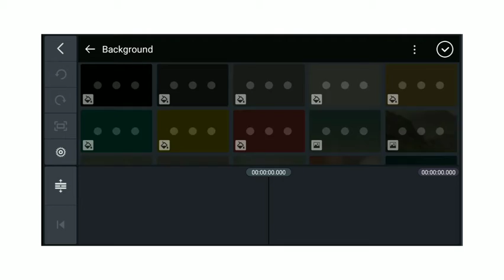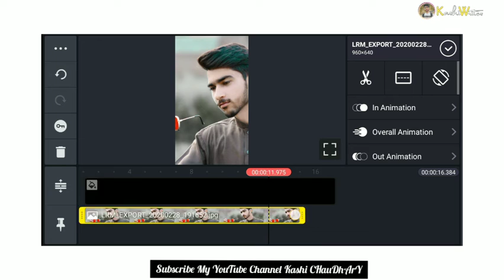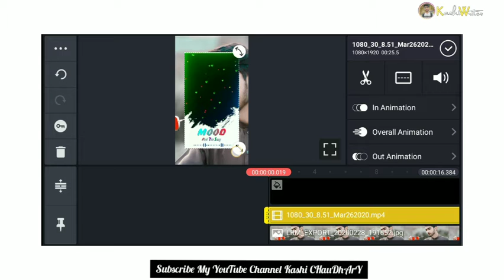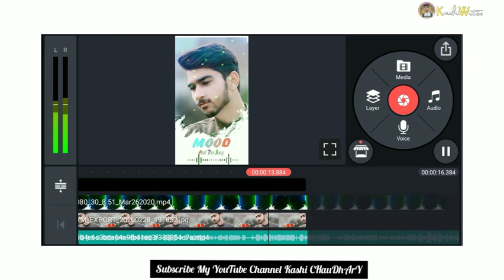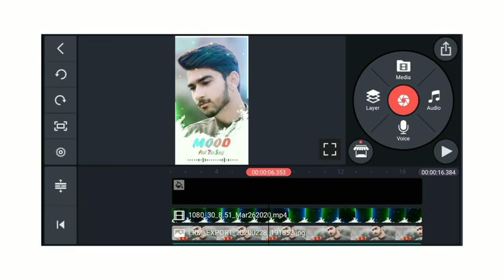How To Create Trending WhatsApp Status ||Full Screen WhatsApp Status Kaise Banaye Hain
○کسی بھائی نے فوٹو ایڈیٹنگ یا ویڈیو ایڈیٹنگ سیکھنی ہے تو میرے یوٹیوب چینل کاشی سٹوڈیو4 کو سسکرائب کریں اگر آپ کو کسی چیز کی ہیلپ چاہیے ہو تو اسے انسٹاگرام پر  رابطہ کر سکتے ہیں👇👇👇
👉Unlimited Grill And Boys Name Art Video

kinemasterseWhatsAppstatuskaisebanate hai

[ NCS ]

Graphics,
Meant for
EDUCATIONAL
PURPOSES ONLY.